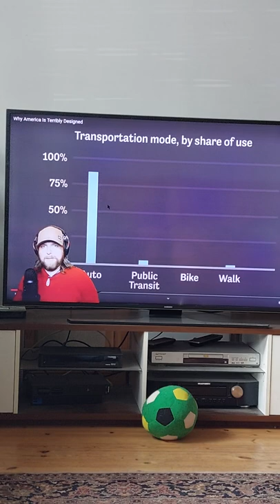America is designed wrongly